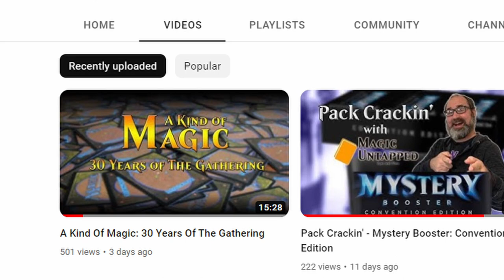Magic artist rk Post on making MTG artwork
Longtime Magic: The Gathering artist, rk Post, chats with Magic Untapped about the process of making artwork for the long-standing collectible card game.